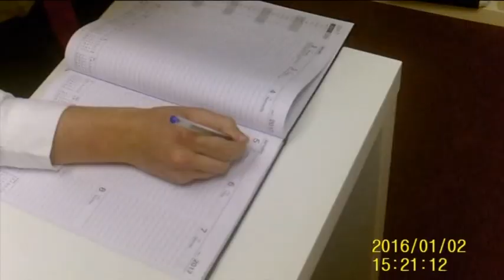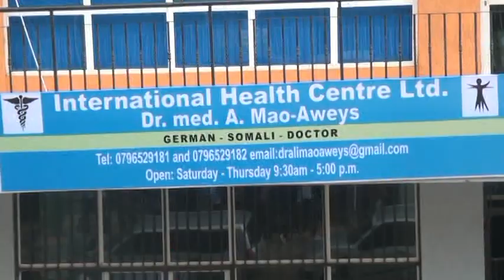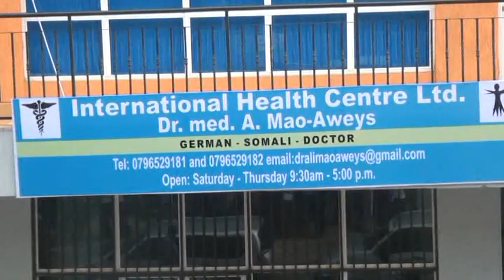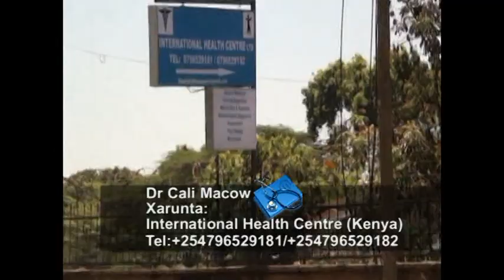BANDHIGA NADAARA 08 03 2017